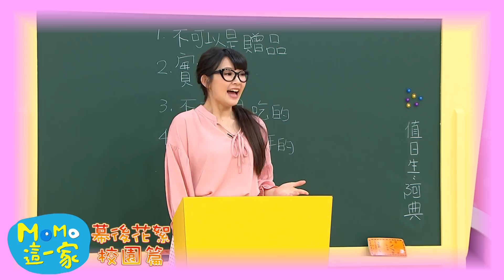MOMO這一家 全新第二季【幕後花絮 校園篇】~ momo親子台 │ 即將登場~敬請期待喔！【精采預告01】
《MOMO這一家》全新第二季的故事內容準備閃亮登場囉！
想知道MOMO這一家又發生了什麼有趣的事情嗎?
鎖定momo親子台就對囉
～～敬請期待～～